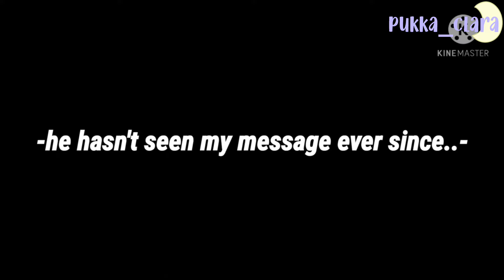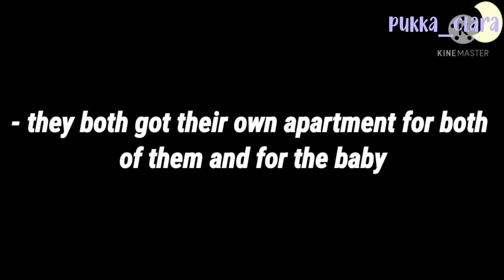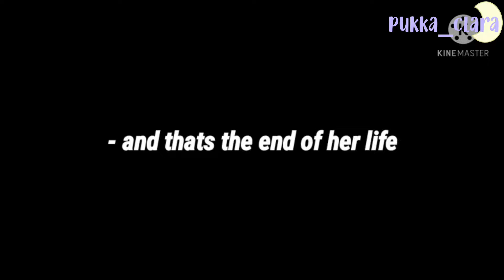My Ex-Bestfriend is The father Of my Child |GCMM - GCM | Gachaclub mini movie (FULL MOVIE)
✑🌙𝐎𝐫𝐢𝐠𝐢𝐧𝐚𝐥? : no

[ 𝙊𝙍𝙄𝙂𝙄𝙉𝘼𝙇 ]

☆Sub Count☆ = thank you for 217 subbiess

INTRO/OUTRO SONG